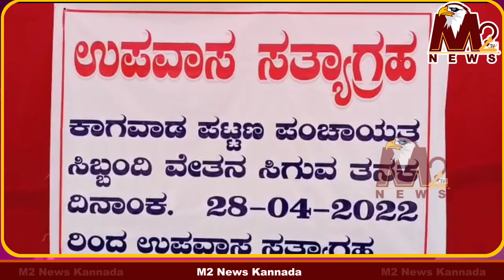ಕಾಗವಾಡ ಪಟ್ಟಣ ಪಂಚಾಯತ ನೌಕರರ ಮುಷ್ಕರ ಪ್ರಾರಂಭ